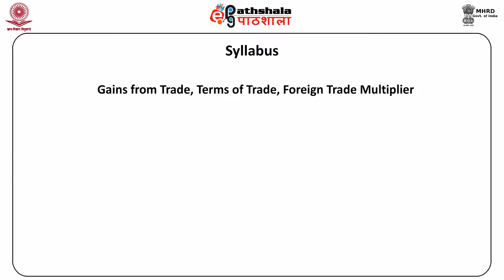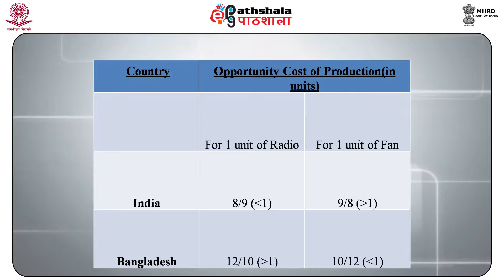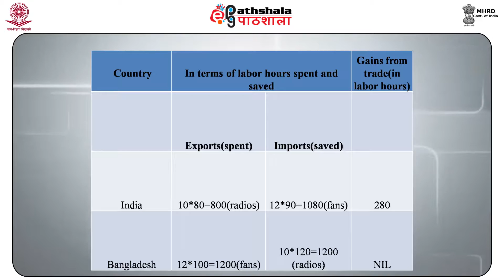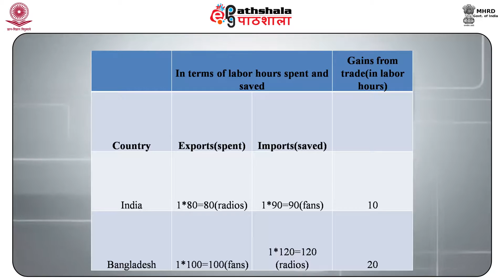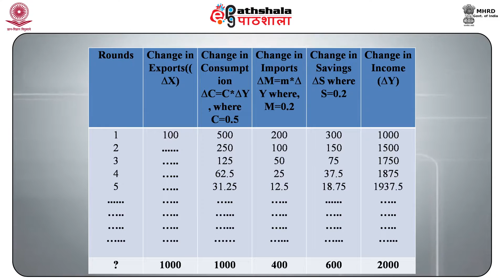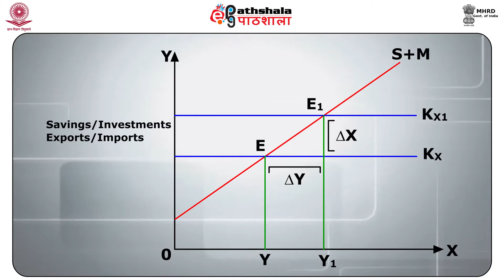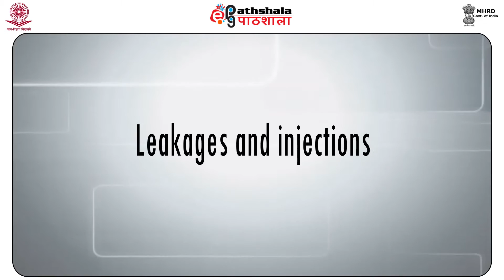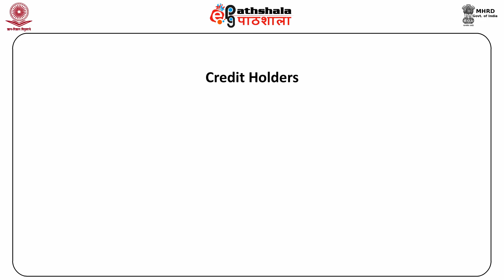Economics of Trade